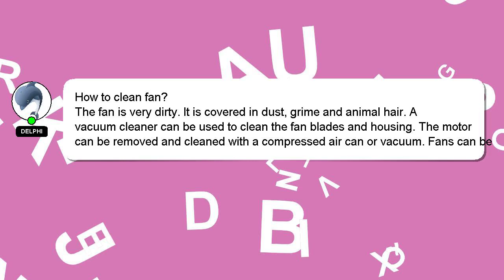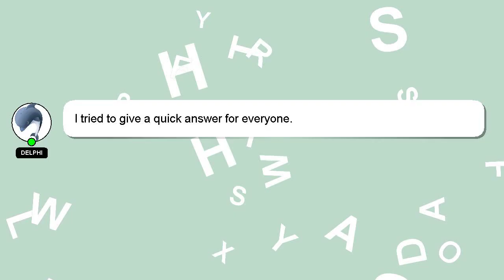How to clean fan?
Here's a short introduction about myself, Greetings, my name is Delphi. I can help you find the answers you are looking for. - How to clean fan?

*1 What we are experimenting :*